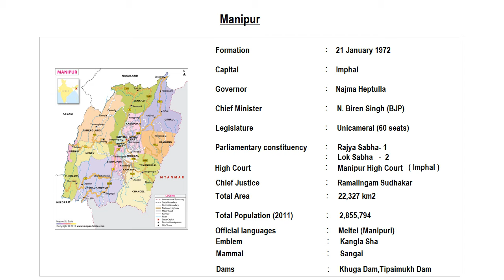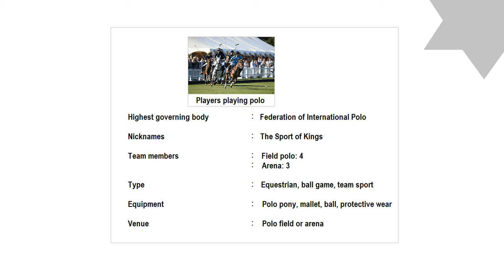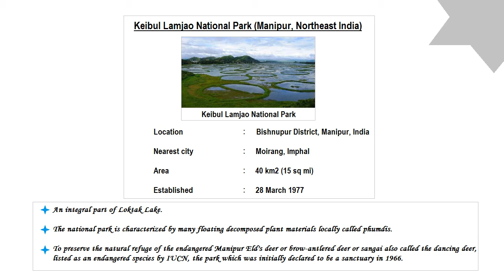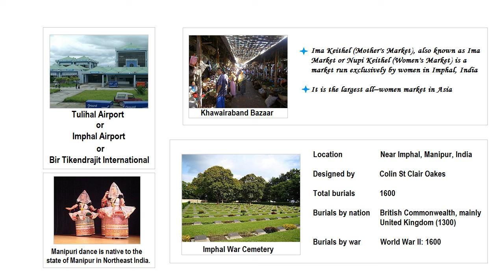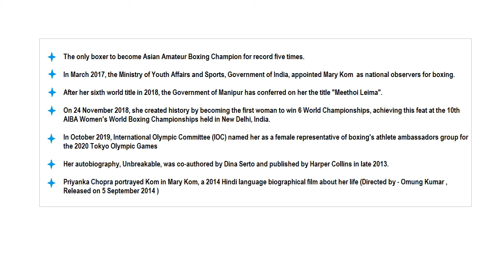Manipur||States in India||Kerala PSC||Based On Kerala PSC Exams||LDC-2020||LGS||SOA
This video is about States in India.

Kerala PSC conducts exams in several posts and North-East States of India or Indian state  related questionnaires are asked in most of these examinations, like LDC, LGS, SOA,  VFA , BFO etc
Therefore, it is important to be aware of the different north-east state districts associated questions  and other questions. Asked in other exams as well. However, this is the main topic, just like the other topics in the PSC syllabus.

North-east states related questions are important in PSC exams.
Kerala PSC is frequently asked questions related to States of India  .